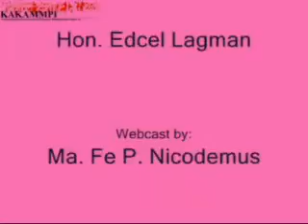15th Usapang PopDev 3 of 3